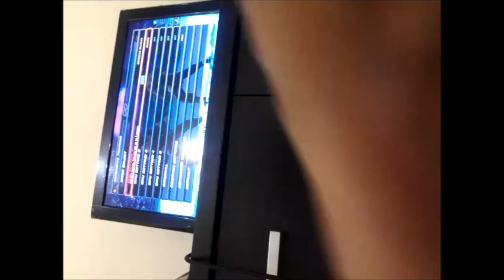Law WS2 punishment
Bagi orang yg ga percaya WS+2 law bisa di punish juggle DF+2.